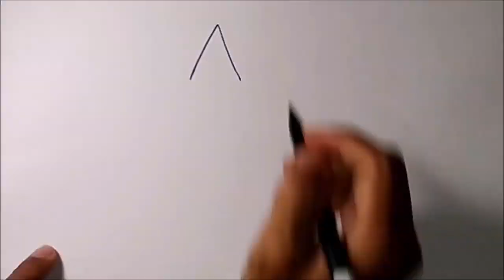KEREN .... Menggambar Wajah JELEK Menjadi Gambar CEWEK CANTIK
Selamat siang sobat, hari ini kita akan belajar Menggambar Wajah JELEK Menjadi Gambar CEWEK CANTIK. Semoga dengan adanya channel ini, bisa membantu meningkatkan minat dan bakat kita di bidang seni.